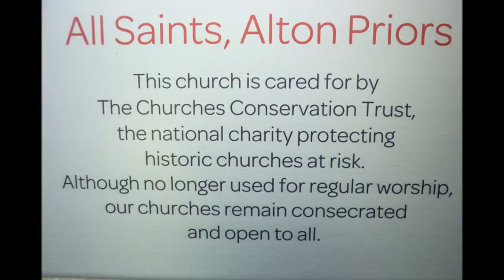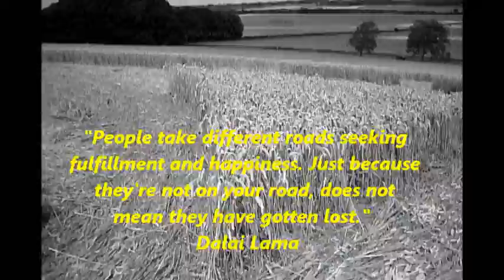AVEBURY CROP CIRCLES 2011-ORBS OR DUST PARTICLES..WE LOVE AVEBURY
Experiencing Crop Circles Around Avebury
Love and Peace x